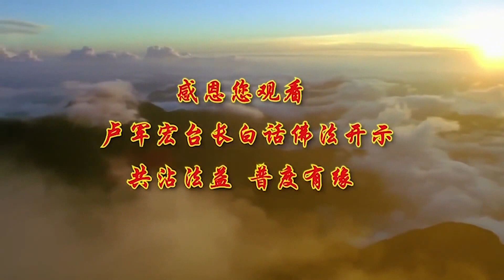卢台长 【第7集+文字】【以众生心为己心】白话佛法广播讲座（更新音频文件）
11 CHANG CHARN ROAD #05-01, SHRIRO HOUSE, SINGAPORE 159640.

师父叫你们要学会控制自己，万一控制不住自己怎么办？控制不住自己想发脾气的时候，刚刚跟你们说保持身口意清净，什么意思？想发脾气的时候身体不要动，你就不会冲动，嘴巴不要讲话，你就控制住自己了，意念不要乱想，不管他骂什么对你怎么样讲，脑子干净，不要去想，嘴巴不要讲话憋住，任何行为都不要有，你就是慢慢地在化解恶缘。

要用自己最大的勇气去面对和超越自己内心的阴暗面，凭什么？这个世界你知道什么叫有理，什么叫没理？这个世界你知道什么叫你认为有道理，别人没道理？全是为我所用，当你觉得有道理的时候就有道理，当你觉得这件事情没道理的时候，可能就是没道理，所以你们要学会控制自己身体上的毛病，修出身心的光明点，光明点是什么？正能量。当你恨这个人的时候，你要想想他曾经也帮助过我，当这个人对你不好的时候，你要想一想其实我们都是手足同胞，这就是你的光明点，你才能用慈悲心来学会包容众生、要包容别人。

如果你的母亲做错事情你会原谅，如果你的孩子做错事情你会原谅，为什么同样一个，跟你母亲一样大年纪的人，他做错事情 你不能原谅他？为什么跟你孩子一样大小的，一个年轻人，他做错事情了你为什么不能原谅他？这就是不懂得包容众生。

所以在人间善恶中才能提升自己，因为你在善良当中，知道什么叫善的你会改变，在恶的事情当中你也知道什么叫善的，你以后也会改变。当你改变了，你就是在提升自己的境界，如果你今天觉得自己永远是正确的，可能你永远陷入在家庭的争吵当中。

你觉得你每一句话说得都有道理，你已经陷入在贡高我慢之中，随之而来的就是我执，我对的、我永远对的没错过，所以你就永远不能自利利他，因为你的执著 你根本帮不了别人，所以要以众生之心为己心，人家怎么想 你怎么去帮助别人，能够让别人开心是你的快乐，能够让别人安心那是你的责任，能够让别人幸福，那你一定非常地满足。

人要学会这样，所以以众生之心为己心，你才能自利利他，在佛教界经常讲要学会尊师重道 视师如佛，为什么要视师如佛？有道理的，因为你首先要知道你自己的师父的道德，这个师父你愿意跟他学的，好，你跟他学，如果你今天视师如凡，你觉得你的师父像凡人一样，你必定会寻找师过，叫必寻师过，你就整天会找师父。

这个地方不对，那个地方不对，然后由此轻法，过去在庙里很多小和尚对自己的师父，视师如凡 觉得他像凡人一样，你肯定寻找他的过失，对不对？

这个时候你就会从师父这里学不到好的东西，由此轻法。也就是说你开始不尊重佛法，容易走偏，这就是济公活佛他在人间这么除恶扬善，你看看有很多的，他们觉得，哎，不尊重他，他不像师父，你不了解，你不了解 八万四千法门，条条大路都能通佛海，所以你轻法你轻视师父，自障成就，你的自己的障碍就开始成立了。

就，就是已经有了，就成就，过去讲常想师父的功德，你自己会有功德，我师父很好经常在做功德，所以你自己也会有功德，佛法界讲 ：常念众善，己念亦善。你经常想到别人的善良，你的念头一定很善良，你的嘴巴里经常说人家不好的人，你说你的意念会好吗？因为你脑子里都是讲的别人的不好，你脑子里装的不就是不好的东西吗？很正常的一个概念对不对。

常念众恶 己念必恶，你一个人脑子里整天想着别人的恶的地方，别人不好你自己的念头必定是恶的，佛经上讲的所以经常思善 这个人会行善，常思行善 己必有善，自己必定心里边有善良。

今天师父跟你们讲，经常想着你师父的功德，你会得到三宝的加持。因为你们跟着师父学，你们经常想我们的师父有功德，你们自己会得到三宝的加持，三宝的加持力非常厉害。

所以为什么师父跟你们说尊师重道特别重要？我举个简单例子你去读书，你连自己给你上课的老师你都不尊重，你说你能上得好课吗？所以尊敬师父 三宝进入。

古时候庙里边一个小和尚 一个沙弥，他尊敬自己的师父，三宝就在他心中，佛法僧三宝，我问你们 尊敬师父为什么三宝进入？很简单：第一 佛法僧，视师如佛。师父心中有佛吗 ？有。你尊敬师父，你心中有佛，师父是不是执法人？他在教你们学佛、教你们懂得佛法，是不是佛法有了？对不对？

以身作则，守戒的师父，你就是等于跟着一个僧人，你三宝一定会进入，自障消除，自己的障碍就消除了，佛佑天下。

为什么说佛佑天下？实际上你是不是天下的人，你尊敬你的师父 你自己的障碍消除，你是不是能够得到菩萨的保佑，不但你得到菩萨的保佑，连天下所有的我们说年纪大的是你的父母亲，年纪小的是你的孩子，所有的人，天下的人都会得到佛菩萨的保佑，你想想看 你自己要消除业障，由师父的功德加持到自己的功德当中，所以一个人尊敬别人，你会得到别人的尊敬，就是这个道理。

如果你今天赞叹佛的功德，赞叹师父的功德，你这个人就会有功德，稍微给你们讲深一点点，刚才这个已经算非常非常浅的，师父接下来跟大家稍微讲深一点点，觉受，因为佛的意思就是觉，觉者，佛的名字就是觉者，觉受细微，一个人的感觉如果非常地仔细，又是非常地微妙，你感觉到这件事情不好了，你会受到很细微的心灵变化，和行为变化和思维变化。

举个简单例子，你今天跟这个人第一次认识，你跟他没讲几句话，你会感觉到，然后你感受到细微的变化，你不喜欢这个人或者喜欢这个人，我觉得这个人有毛病，或者我觉得这个人，我很喜欢跟他交朋友，这个就叫觉受细微。

因为你内心中的光明，内心中的光明存在，它会帮助你来悟境悟道，你对这个环境好不好，你觉得会不会出事，悟境、环境、然后悟道，你一个人对学习的环境，你都不能够理解，你根本不要说能够悟道。也就是说你今天这个环境不是你学佛人的环境，你觉得不开心的话你一定不会悟道，你今天觉得你跟着这个师父不开心，学不到东西，你悟不出道理的。

心灵法门传到大家的耳朵当中，有很多人说过去我都听过佛法，我也知道很多佛法，但是从来没好好修过，为什么？境界啊。没有到这个境界，你哪来的开悟到自己的光明心，你没有光明心，你能悟出这个境界？能悟出这个佛道吗?觉受因为会改变的。

因为人今天对你好了，你感觉很好，对你不好了，觉受它会改变，觉受改变我问你们，你们今天对他印象好，是不是过两天会对他印象不好？你们结婚的时候不是相互之间爱得死去活来吗，结果结了婚没几年，最好他早点死去吧，你活着也不要回来见我，这个“死去活来”的，对不对？

因为你的感觉在变化，你所受的环境在变化，你人一定会改变的，所以悟道，只有悟道它是不容易改变的，当你 我今天心中有佛 有菩萨，我的内心不容易改变的。

师父跟你们讲，悟道不容易改变，要把佛法的深奥的理论，变成实践显化出来，举个简单例子，师父跟你们说六波罗蜜，对不对？在家里，哎哟不能睡懒觉，哎哟 赶紧起来做做饭、做做事，抓紧时间，然后节省时间念经，这叫精进波罗蜜，对不对？

然后老公讲你不开心，单位里不开心，哎呀，我忍耐，我是学佛人他没学，他骂我没关系，我不骂他，我能够忍辱，你就是拥有了忍辱波罗蜜。

师父讲的这些，都是把佛法深奥的理论变成实践显化，听懂了吗？内外可以相互融入，内是什么，内是修你的内心，外就是外环境 你也要修，举个简单例子，你天天在家里念经，你老公不相信的，你这个外环境对你不好，所以你不单单，自己要坚定自己的内心修，你还要每一天像菩萨一样对他，好得不得了，让他感受到你学佛之后你真的不是一个普通人，让他感动，他也帮你一起烧香念经，这个时候叫内外相互融入，然后得到证悟，你就是真的学佛人，大家听懂吗？

一个人悟道、悟性，还有一个最深层的内心的一种禅，它不在外面，不在中间，不在里面，它在哪里？它哪里都没有，它不是说你今天在外面环境碰上了 不开心了，哎哟 佛法来了，教导我要开心。今天我心里想不通了，这件事情我想想通吧，哎 我佛道又来了，然后到了最后真正地不行了，哎呀，佛性来了，我要善良、我要慈悲，然后慢慢地你觉得，哎哟 我想通了。

实际上你要记住，佛法是一个颠扑不破的真理，永远不会变的，你这个才叫悟道。觉受是什么？觉受，师父就是告诉你们，你在修行当中，你的身体的感觉，你的心灵对佛法的感觉，你气场的感觉，当你身体的心和气场不变的时候，你这个受，那是悟道。当你身体的感觉和心灵的感觉，和气场的感觉，你变了，这个人就没有得到觉受，实际上人的感觉很敏感，人会知道对方想什么，对方对你怎么样，是真的还是假的，所有的一切都是一种觉。

当你有这个觉的时候，你才会悟道，你才会 ：哦 ，我悟到了。所以人家说我悟到了这件事情，这叫悟道，觉受是一种深层的意思，受是一种深层。

所以人家说受苦有好几种受苦，肉体的受苦都是外面的受苦，就是我们说的外面，比方说你腿摔伤 皮擦伤，流点血，这些都是外面的受苦，这个不算受苦。最受苦的是什么，内心的痛苦解脱不了，放不下，深到最后 一个人深到最后，完全拥有不变的感受。

比方说我今天学佛学道之后，我明白了，哎呀，真的是佛法不会变的，一个好好的人学佛学到后来，他会觉得佛法没改变，你看看两千五百年前，我们佛陀的那些佛法，到今天我们还受用，它变了吗？它没有变化，那么人为什么有的人学得好，有的人学不好呢，那不是佛法的变化，而是人在变，听懂了吗？

就像很多人一样，婚姻没变，感情变了，所以佛法的融入你一定要觉悟到佛法不会轻易改变，我今天找到了佛法这条路，我就一定走下去，我靠着观世音菩萨，我一定能成功。我今天靠着观世音菩萨，我一定能悟道。

师父讲一个佛法的道理给你们听听，你们就知道，只要坚持这一条你一定能成功，别人对你怎么样，你不要看得太重，你只要对别人好，能感动上帝，很多人为什么会半当中不好的，就是因为他对我不好，我凭什么对他好，他这么害我，凭什么我不害他，他这么骂我，给我眼（色）看，我为什么不这么报复他？这就是人，菩萨你不管怎么样，我永远这么慈悲地对你好，所以你不要去相信他会改变，因为你不变 对方才不变，你变了对方才会变，所以佛法的不变，才会让你们永远地悟道不改变。